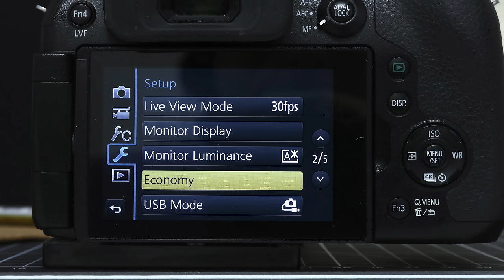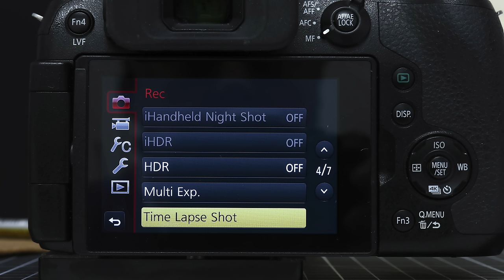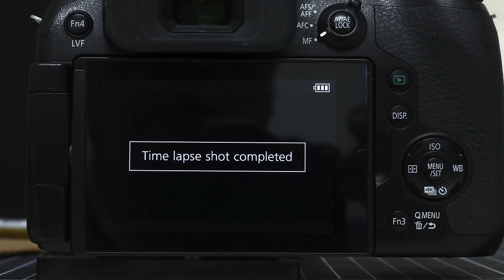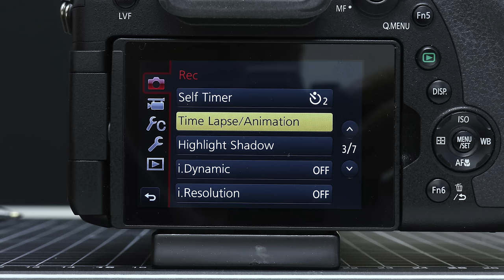Creating time lapse video with the Panasonic FZ300:330:1000:2000:2500 cameras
Time lapse videos are fun to create and fascinating to watch. They can compress natural events which have slow state of change and play them back at a much faster speed.
They allow us to see events which may take hours to happen in just a few seconds. This video shows some of the things to consider before setting the camera up to shoot the time lapse. Choose electronic shutter to reduce camera wear and turn of the camera sleep mode to reduce wear as the zoom motor resets after each exposure if the interval between shots is longer than the sleep time.